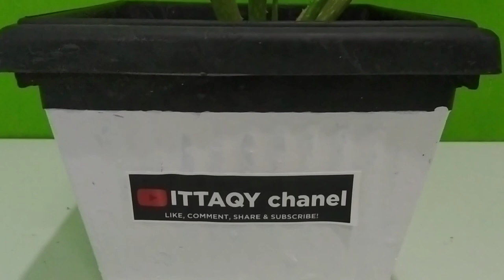PROCEDURE TEXT HOW TO PLANT ALOE VERA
text procedure,
procedure text,
teks prosedur,
prosedur teks,
text procedure bahasa Inggris,
procedure text bahasa Inggris,
contoh text procedure bahasa Inggris,
contoh procedure text bahasa Inggris,
procedure text bahasa Inggris menanam tanaman,
text procedure bahasa Inggris menanam tanaman,
text procedure how to plant aloe vera,
contoh text procedure,
contoh procedure text,
teks prosedur bahasa Inggris,
prosedur teks bahasa Inggris,
contoh prosedur teks bahasa Inggris,
contoh teks prosedur bahasa Inggris,
cara membuat teks prosedur,
cara membuat teks prosedur bahasa Inggris,
cara membuat prosedur teks bahasa Inggris,

               DI ITTAQY chanel

makasih ini ya yang sudah mampir ke chanel saya